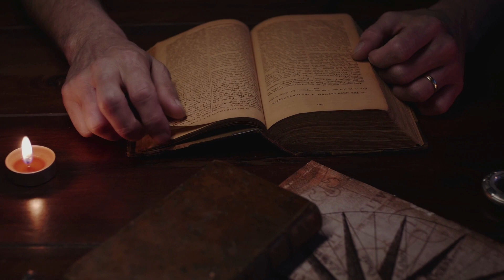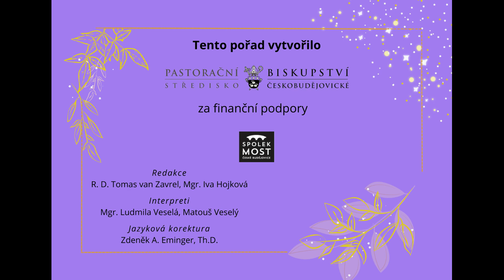Čas ztišení - pondělí po 3. neděli adventní (18. 12.)